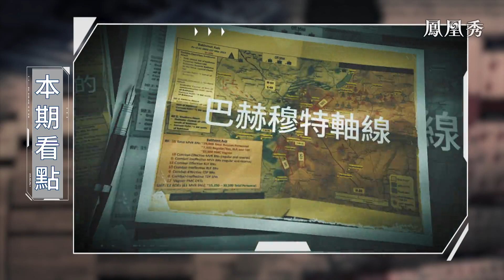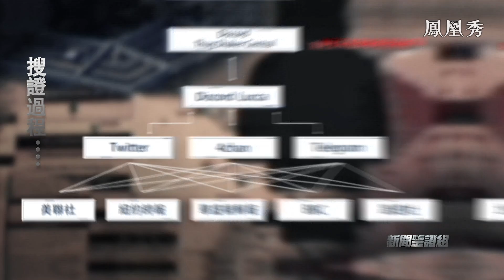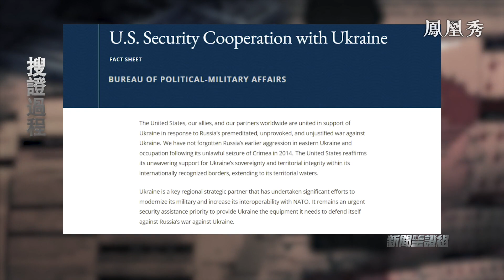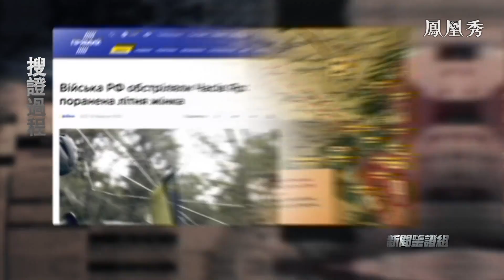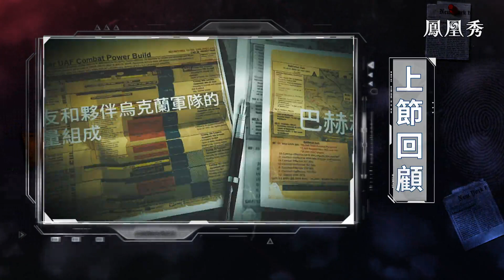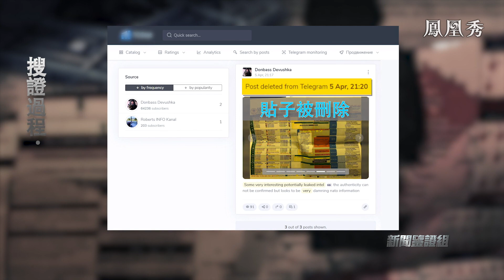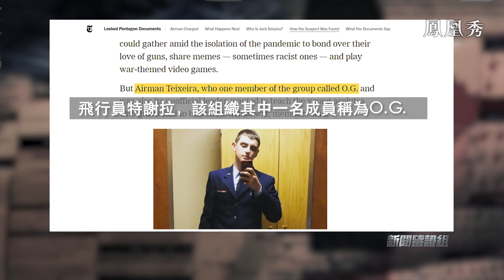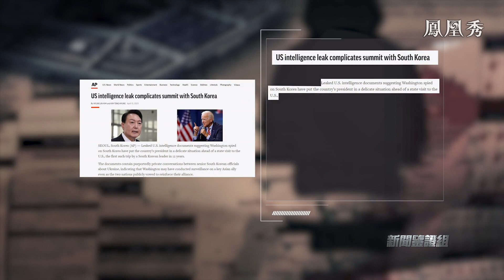五角大樓洩密情報有假？俄軍攻擊烏軍的戰略圖是真是假？洩密人身份曝光，真相究竟是什麼？｜新聞鑒證組 20230429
美情報體系遭重創，百餘份機密情報被洩漏，撲朔迷離間，外界猜測不斷，美政府出面調查此事，拜登揚言不擔心洩密事件，流傳出來的洩密檔到底“真”還是“假”？內容究竟是什麼？洩密人身份曝光，真相究竟是什麼？